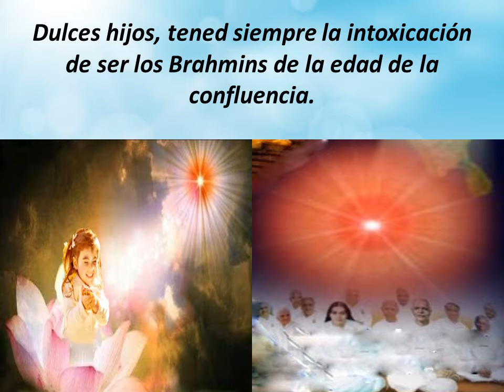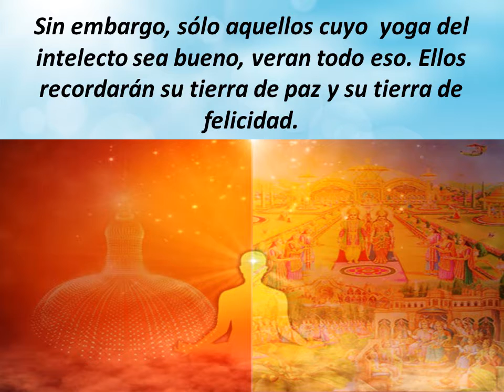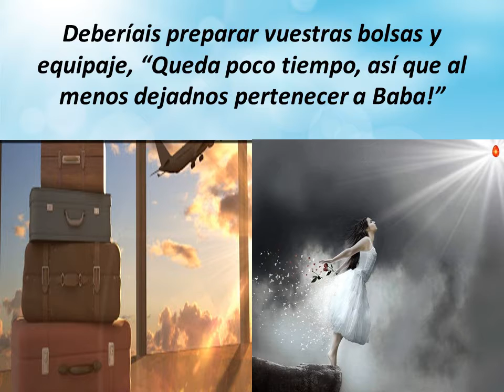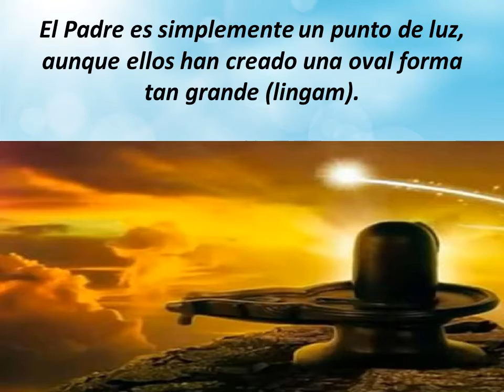Jewels Of Murli SPANISH 26-05-2020